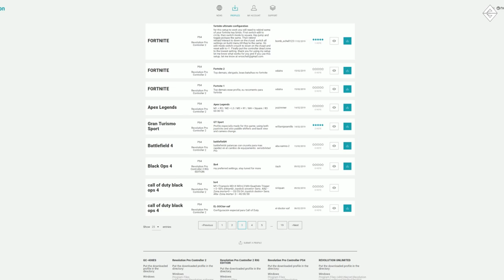NACON Unlimited Revolution Pro Controller | Unboxing and Review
This controller was provided to us for review purposes.